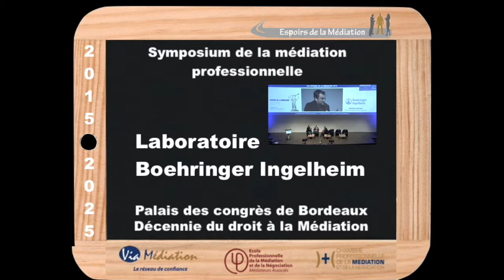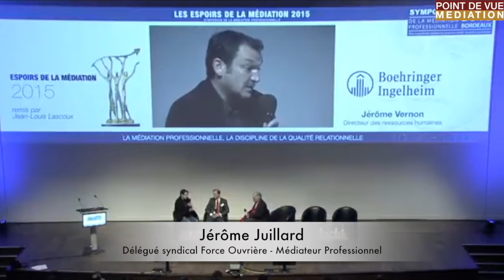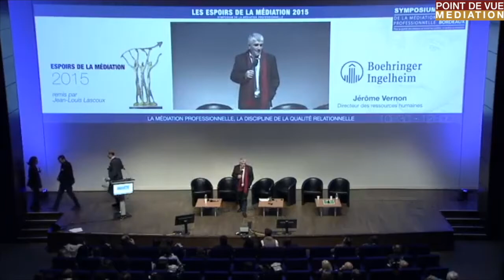🏆 Espoirs de la Médiation 2015 : Laboratoire Boehringer-Ingelheim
Jérôme Juillard, délégué syndical FO, Yanig Janoir, délégué syndical CFE-CGC, et Jérôme Vernon DRH, ont mis en place au sein de l'entreprise Boehringer-Ingelheim un dispositif de médiation professionnelle internalisé. L'entreprise a reçu un Espoir de la médiation lors du symposium de la médiation professionnelle de Bordeaux. Animation Jean-Louis Lascoux. Les médiateurs professionnels sont exclusivement membres de la Chambre professionnelle de la médiation et de la négociation. Vérifiez la validité de l'usage de l'appellation garantie exclusivement par la CPMN. Ils sont formés exclusivement par l'école française de Bordeaux, l'ecole professionnelle de la médiation et de la négociation. Ils développent leur réseau partenarial avec VIAMEDIATION